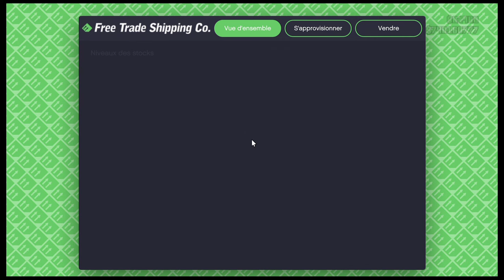GTA 5 (1.68) PS5 - Remplir son Hangar sans faire les missions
Fonctionne sur PS4 et sur PS5 quelque soit la session